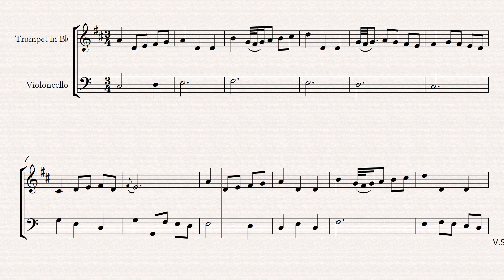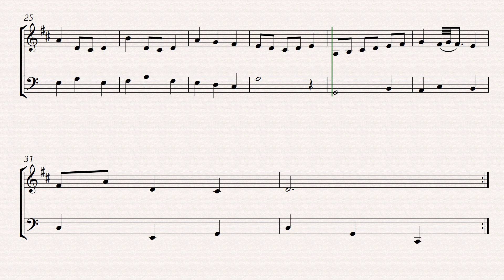bach bwv anh 114 minuet in g trumpet and cello sheet music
J.S. Bach's "Minuet in G" from the BWV Anh. 114 collection, arranged for trumpet and cello, is a delightful piece suitable for beginner musicians. This easy arrangement maintains the graceful charm of the original composition while adapting it to the capabilities of novice players. The trumpet takes the lead with the melody, offering a clear and bright rendition of the familiar minuet tune. The cello supports with a harmonic foundation, providing a rich and warm accompaniment. The arrangement simplifies rhythms and phrasing, making it accessible and enjoyable for beginners, and perfect for practice sessions and performances alike.